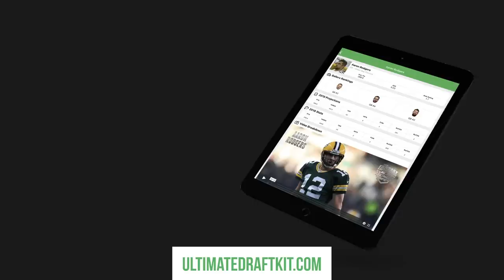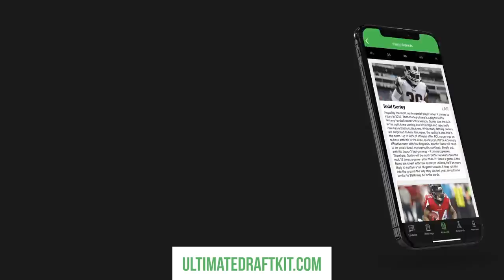Fantasy Football 2019 - Top 10 Countdown + Stash the Smash - Ep. #733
It’s the Top 10 Countdown! There are tough choices to be made near the end of the 1st Round in fantasy football drafts. When should you take the top WR over a RB? Find out who lands where in Andy, Mike, and Jason’s consensus fantasy football rankings for all players. Plus the latest NFL News, and a Colts ADP Pick Em’. Prep your redraft, keeper, and dynasty fantasy football teams for 2019 with the #1 fantasy football podcast. -- Fantasy Football Podcast for July 6th, 2019.

05:10 - Quick Question - Which Colts player are you most likely to draft at current ADP?
08:40 - News & Notes
15:30 - Top 10 Countdown
15:50 - Todd Gurley
22:10 - David Johnson
26:15 - Davante Adams
30:25 - Julio Jones
33:40 - DeAndre Hopkins
36:50 - Melvin Gordon
41:10 - Alvin Kamara
44:55 - Christian McCaffrey
48:35 - Ezekiel Elliott
52:45 - Saquon Barkley